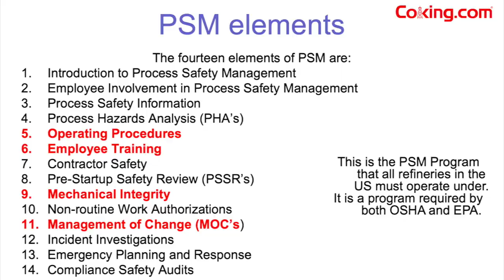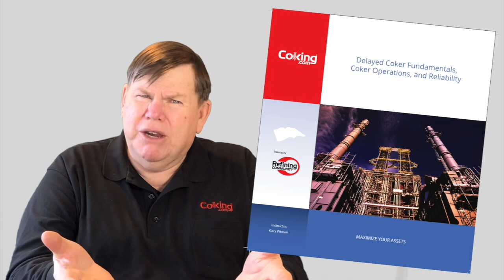Delayed Coker Fundamentals Training - Gary's Blog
Build the foundation of your coker knowledge if you are an operator, engineer, or vendor. We only focus on the major and specialized equipment on the delayed coker. Get first-hand knowledge from people who have worked in a delayed coker for 30+ years and know the equipment and process inside and out.